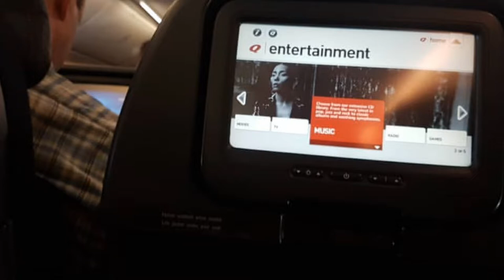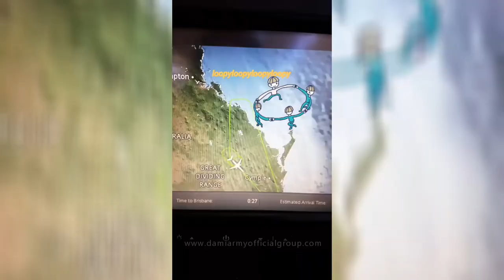Dami Im - Sir Brian Bell Foundation - Papua New Guinea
Rehearsal and Perfomance Photos: Credit to Sir Brian Bell Foundation

Dami Im and her fabulous band flew to Port Moresby in PNG to perform as the headline entertainment for the 60th Anniversary of Sir Brian Bell Foundation celebratory event recognising the contributions that Sir Brian made to the nation. The event was held on June 9, 2018.

Thank you to those who posted and shared their photos and videos that we have compiled here for all Dami's fans to enjoy.

Dami is touring this year with her own concert and next year with Human Nature.

                        Sony Music Entertainment Australia